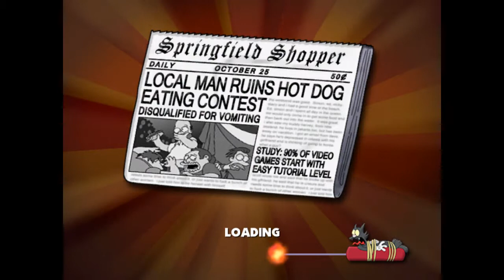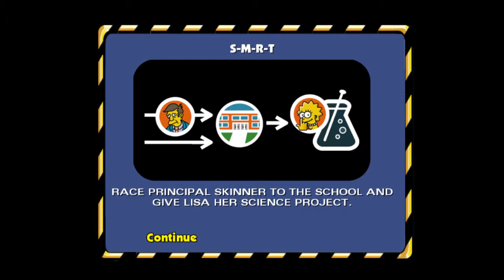los simpson 1-mal conductor